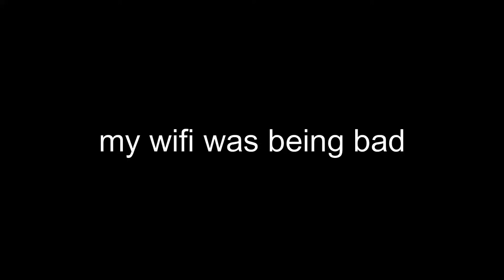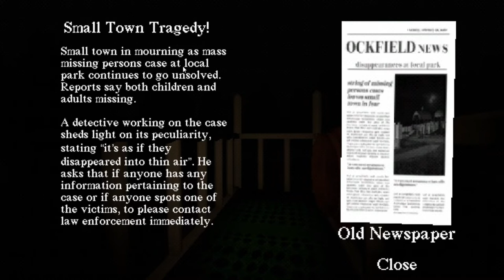I am never going down a slide ever again | Slide in the woods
when a cb player plays a horror game